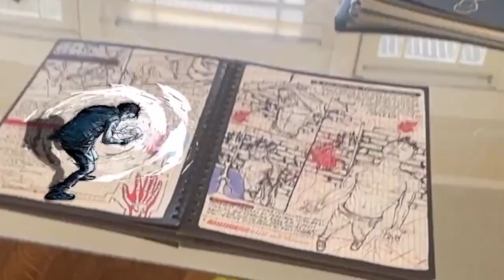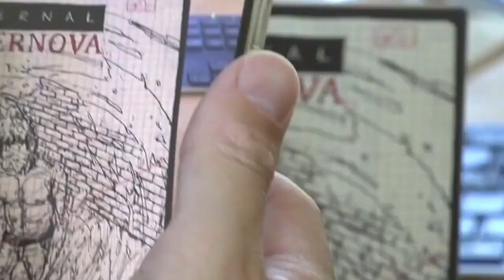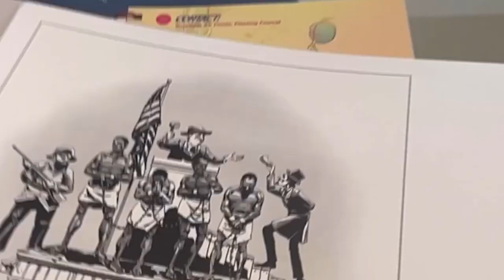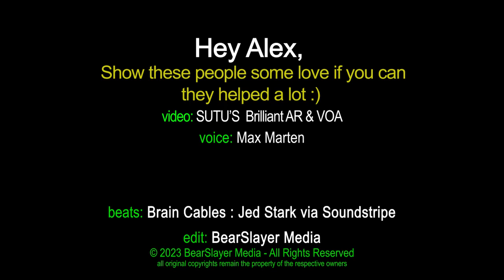Step Inside the Story: Augmented Reality Brings Books to Life!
📚✨ Dive into a world where stories transcend the pages! Welcome to "Step Inside the Story: Augmented Reality Brings Books to Life!" – a captivating journey into the innovative realm of augmented reality (AR) in books. 🌐📖

This eye-opening video explores how AR is revolutionizing how we interact with stories. Imagine characters springing to life around you, scenes unfolding in your own space, and narratives that you can engage with on a whole new level. This isn't just reading; it's an immersive experience that blends the magic of storytelling with cutting-edge technology.

🔍 Whether you're a book lover, a tech enthusiast, or just curious about the future of reading, this video is a must-watch. AR books are not just a novelty; they're a gateway to a magical, interactive, and immersive reading experience that has to be seen to be believed.

Share your thoughts and experiences with AR books in the comments – we'd love to hear from you!

Max Marten’s - The 5th Estate?
Max is an Aussie Latvian Vlogger, Blogging Writer, Ex-Bouncer and Raconteur.
A man with a big heart and big opinions.

This channel is a vehicle to offer opinion and analysis of all things of interest.
Do you have something to say or want a platform to announce you have something to do?

As Max lives and works in Australia, he follows the MEAA Journalist Code of Ethics,

"Respect for truth and the public’s right to information are fundamental principles of journalism. Journalists search, disclose, record, question, entertain, comment and remember. They inform citizens and animate democracy. They scrutinise power but also exercise it and should be responsible and accountable."